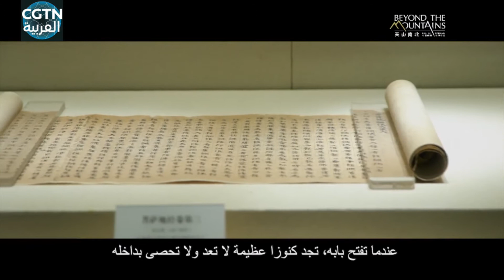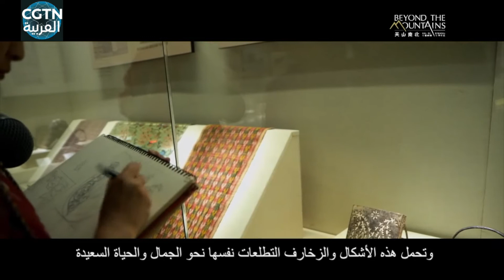ما وراء الجبال--الحياة في شينجيانغ: فنانة النقش على الجلود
فنانة النقش على الجلود
"أتمنى أن تصبح أعمالي الفنية طبقا يحمل الكثير من الكنوز الثقافية."